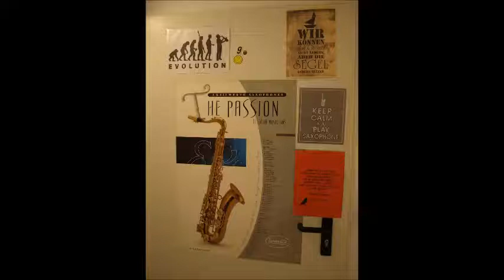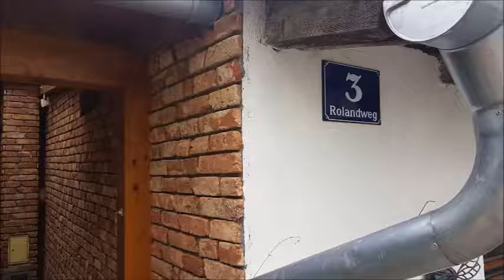🎷 Roland A. Pummer - Summertime 🎷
Die Aufnahme wurde am 31. August 2017 nach einem Jahr Saxspiel (mit großer Begeisterung und gewaltiger Ausdauer) aufgenommen. Das schönste Beispiel für "es ist NIE zu spät".
Roland A. Pummer - Altsaxophon